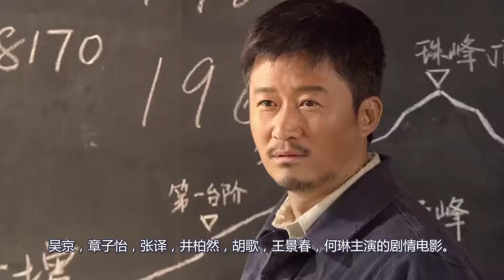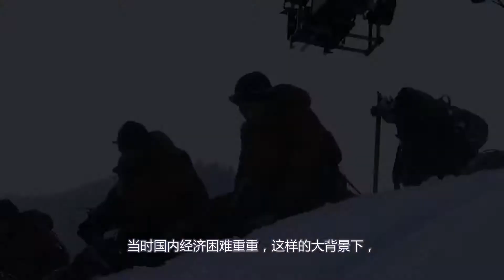|2019影视前瞻| 吴京、章子怡、胡歌一众演技派勇闯珠峰，这真的不是作死吗？—攀登者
1960年，中国登山队向珠峰发起冲刺，完成了世界首次北坡登顶这一不可能的任务。15 年后，方五洲和曲松林在气象学家徐缨的帮助下，带领李国梁、杨光等年轻队员再次挑战世界之巅。迎接他们的将是更加 严酷的现实，也是生与死的挑战.